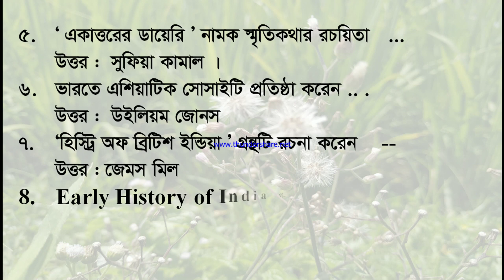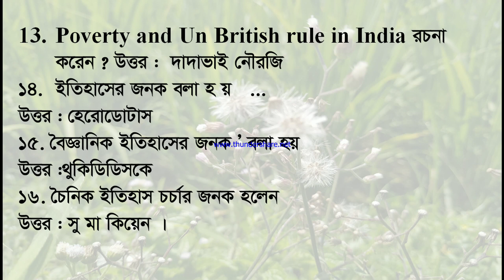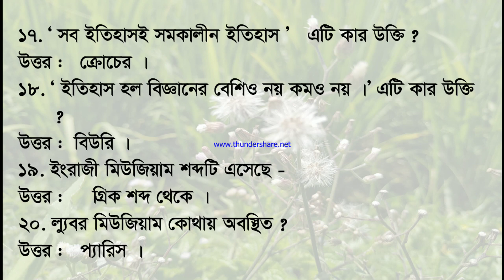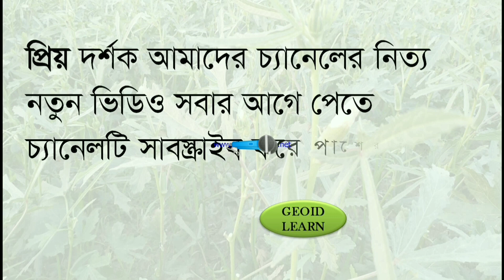Chapter 1.Class 12 History.MCQ&SAQ Question with Answer.দ্বাদশ শ্রেণী/ ইতিহাস/অতীতকে স্মরণ/অধ্যায়-1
Chapter 1#Class 12# History.MCQ&SAQ# Question with Answer

উচ্চমাধ্যমিক ভূগোল সাজেশন ২০১৯.HS GEOGRAPHY SUGGESTION  2019